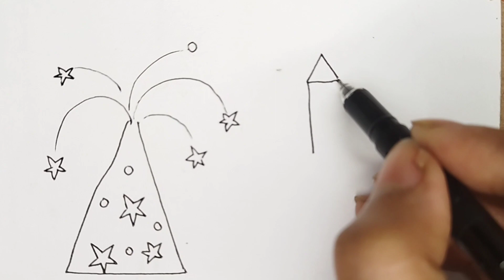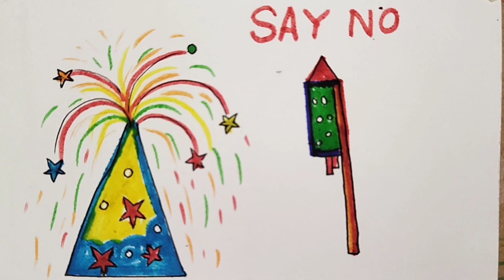Happy Diwali / How to Draw Easy Crackers / saynotocrackers / easycrackersdrawing /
Happy Diwali Drawing Very Easy || Deepavali Festival Drawing || Diwali Special Poster || Happy Diwali